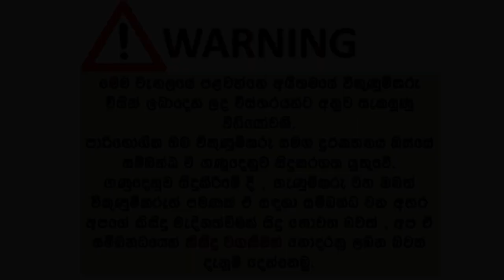Toyota soluna for sale | ikmn lk wahana | vehicle for sale in srilanka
On hand 8.75 lease 52*53
Toyota soluna
Auto
Full option
Engine 100%
Body conditions 100%
New tyres with alloys
Perfect running